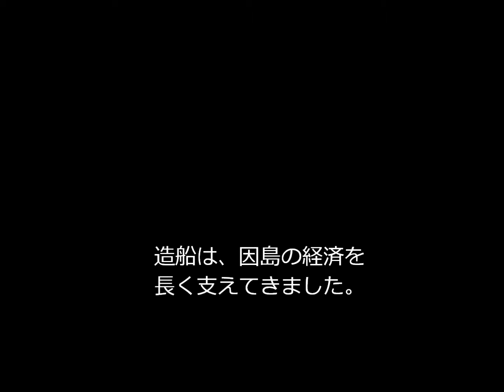因島の造船所